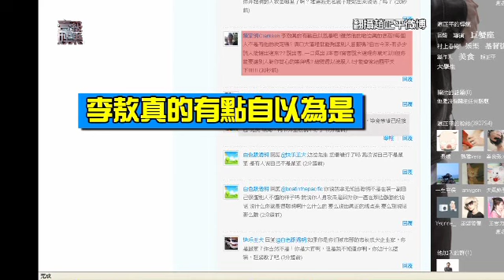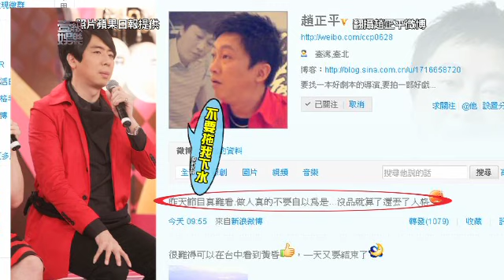【壹級娛樂】20110601-小S李敖和解局上演 收視平趙正平暗諷